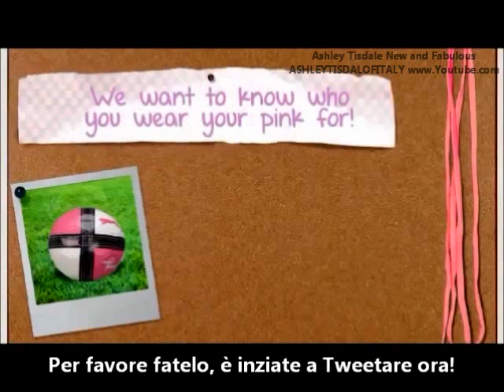Ashley Tisdale - In collaborazione con il progetto "Pink 2012" Offerto dall'azienda PUMA (SUB IT)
Sottotitolato Italiano
VIDEO Realizzato dalla FAN-PAGE Italiana di Ashley Tisdale New and Fabulous

Ashley cerca sempre di aiutare il prossimo, è quest'anno a voluto unirsi al progetto "Pink 2O12" offerto dall'azienda PUMA. Questo progetto si terrà il 19 Luglio a New York al centro commerciale Macy di Herald Square è aiuterà a sostenere la lotta contro il cancro al seno. Giovedi 19 Luglio Ashley sarà a New York a sostenere la lotta contro il cancro al seno. Ci sarà una grande riunione di persone al centro commerciale di Marcy, oguno di loro potrà donare $ 1 è anche di più. Ashley sarà li a sostenere questo grande progetto!